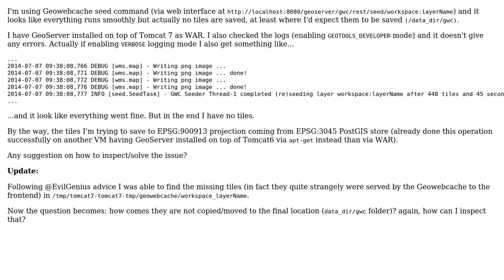GIS: Geowebcache "seed" doesn't seem to work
With thanks & praise to God, and with thanks to the many people who have made this project possible! | Content (except music & images) licensed under CC BY-SA | Music | Images & others | With thanks to user mettjus user Evil Genius and the Stack Exchange Network Trademarks are property of their respective owners. You are responsible for your own actions.